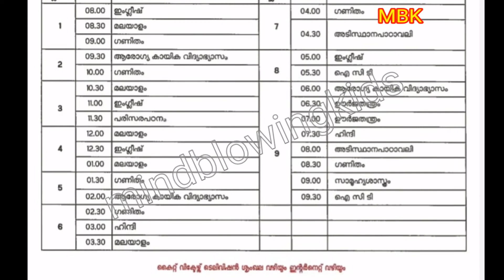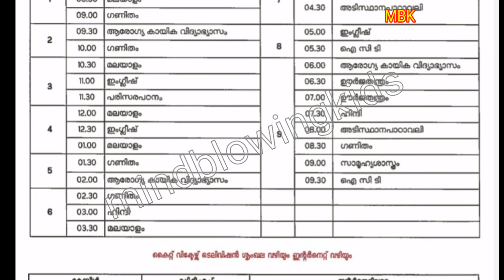VICTERS TIME TABLE|October 11, 2020| ഞായർ| പുനസംപ്രേഷണം